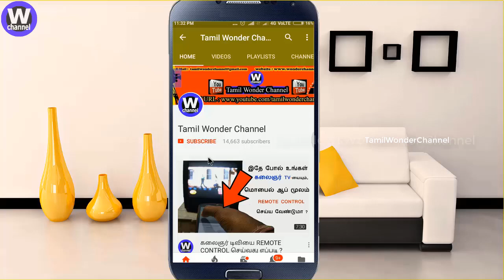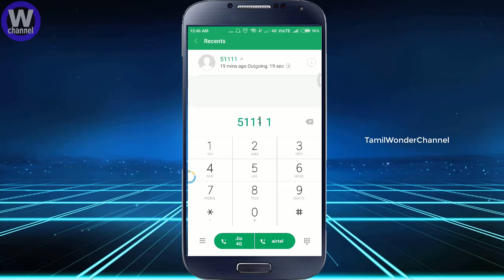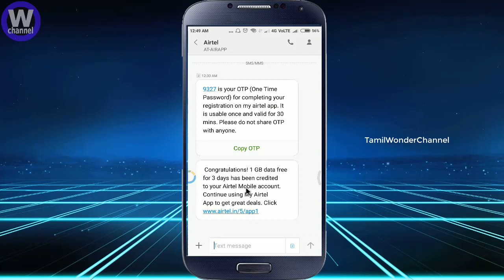Airtel Free Free 30 GB 4G DATA Valid 30 Days I 2018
ஏர்டெல் வாடிக்கையாளர்க்கு தினமும் 1GB வீதம் 30 நாட்களுக்கு 30GB 4G DATA இலவசம் ! இலவசம் !